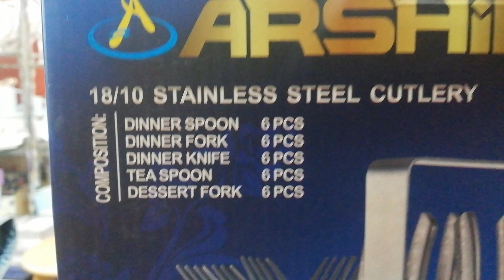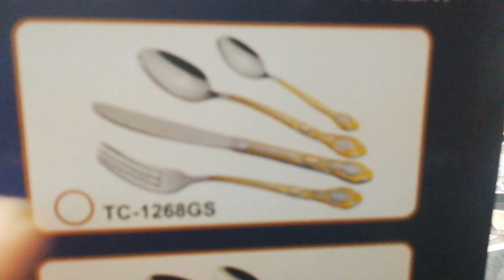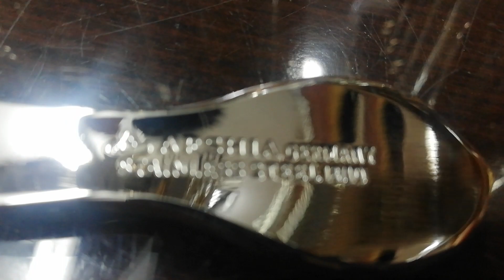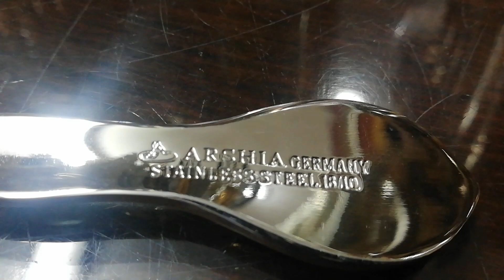بجد رهيب لازم تخش تشوفوه ونادر جدااا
بجد رهيب لازم تخش تشوف ونادر جدا وارد المنطقه الحره معالق 30 قطعه ستانلس ستيل 18/10

الاماكن المتاحة التوصيل
داخل دمياط والمنصورة والمحلة والمنزلة والاسكندريه وطنطا والتجمع والرحاب  والمعادى والمقطم ومدينة نصر 🏠🏠

بركة السبع _ قويسنا _ بنها _طوخ _ قها _ قليوب  واسكندريه ماعداالعجمي والمعمورة والمنشية
للاستفسار يرجى التواصل ع رسائل الصفحة